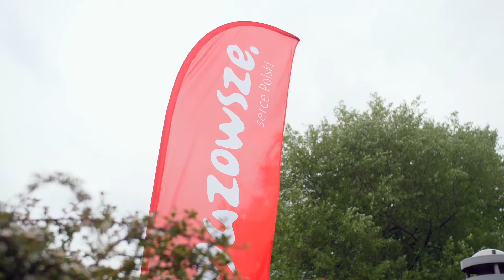W Warszawie zainaugurowano Zielony Tydzień Unii Europejskiej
Warszawa. W Warszawie trwa Zielony Tydzień Unii Europejskiej. Co roku wydarzenie organizowane jest w innej części Europy. Tym razem odbywa się w województwie mazowieckim.

Zielony Tydzień zainaugurowano konferencją w Bibliotece Uniwersyteckiej w Warszawie z udziałem komisarza Unii Europejskiej ds. środowiska Karmenu Vella, prezydenta Warszawy Rafała Trzaskowskiego i marszałka woj. mazowieckiego Adama Struzika.

Zielony Tydzień to największe w Europie masowe przedsięwzięcie na temat polityki ochrony środowiska. Jest okazją do wymiany pomysłów i sprawdzonych praktyk między przedstawicielami administracji państwowej, przemysłu, organizacji pozarządowych, środowisk akademickich i mediów.

Opis materiału:
100% Adam Struzik, marszałek województwa mazowieckiego
100% Karmenu Vella, komisarz UE ds. środowiska, gospodarki morskiej i rybołówstwa
100% Rafał Trzaskowski, prezydent m. st. Warszawy
100% Jacek Kóźwiak, Wydział Budownictwa i Inżynierii Środowiska, SGGW
100% Michał Winczek, Koło Biologów Terenowych, UKSW
100% Janina Orzełowska, członek zarządu województwa mazowieckiego
100% Henryk Kowalczyk, minister środowiska RP

Tytuł utworu: I Go Blind
Kompozytor: Lee Dagger (PRS) | Marc Jackson Burrows (PRS) Harry George Keyworth (PRS)
Wykonawca: Lee Dagger (PRS) | Marc Jackson Burrows (PRS) Harry George Keyworth (PRS)
Czas trwania utworu: 1:40

Tytuł utworu: Go Your Own Way
Kompozytor: Jethro Chaplin (PRS) | Raithe Laurence (PRS)
Wykonawca: Jethro Chaplin (PRS) | Raithe Laurence (PRS)
Czas trwania utworu: 1:12